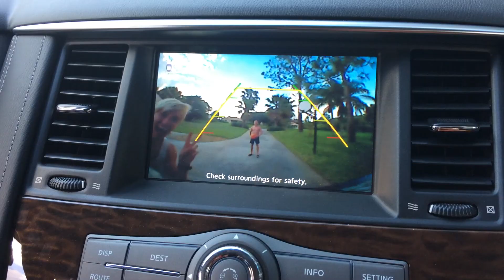RED NECK TRAINING CAMP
A video showing what's going on in that short period of time when not training, eating or sleeping.